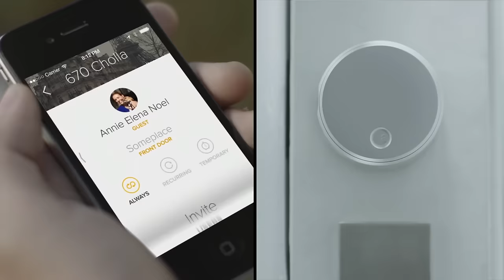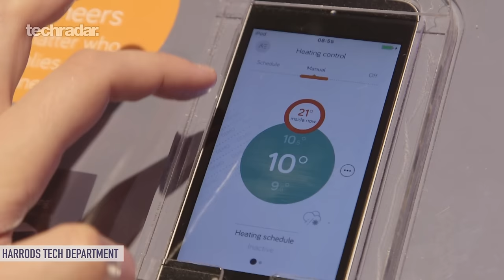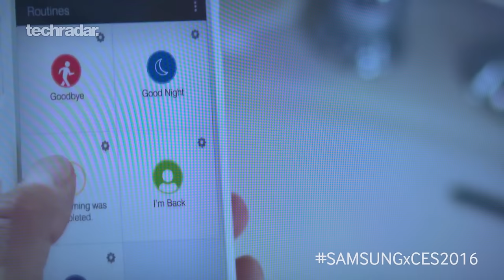The Smart Home: Will 2016 be the year of the connected home?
CES 2016 revealed a range of new smart home tech and although controlling your home with a smartphone or tablet has been possible for some time, retailers and manufacturers are really expecting things to kick off this year. But is 2016 really the year of the smart home? Techradar explores...